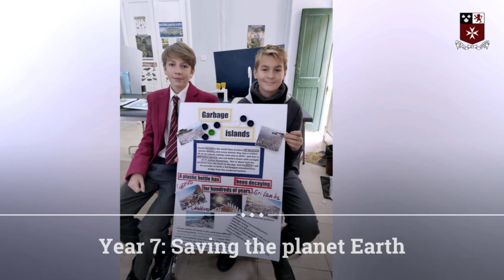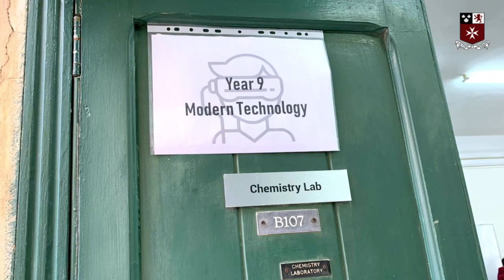SCIENCE DAY at ST. EDWARD’S COLLEGE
This scholastic year’s much anticipated Science Day was held on 17th January 2020.

Middle-school students worked on a Science project which was presented on the day.

Learning about Science is at the heart of the Science Day project. In designing their science project, our students get to explore and learn hands-on important science concepts and demonstrate reasoning steps. We believe this space allows for the developing of soft skills, such as time management, critical thinking as well as public speaking and presenting.

This is a compulsory project. Students were asked to present a project on a science theme as per year group:

Year 7: Saving the planet Earth
Year 8: Forensic Science
Year 9: Modern Scientific Technology

This project can be in the form of a model, presentation, a set of photographs, experiment, or video. The entire presentation should not take more than 5 minutes.

Students worked on their own or in groups with a maximum of three students. Each student had to present a written report (of not more than 300 words) and had to be able to give a short explanation of his project or his part of the team’s project, to the judges and be prepared to answer questions.

Each student’s contribution to the project, whether he worked alone or in a team was individually assessed and his final score formed part of the formative assessment that will be included in the Mid - Yearly Science examination result.

The projects were judged on the following criteria:
- Scientific thought and understanding
- Originality and creativity
- Communication and Collaboration (where applicable)

Science Day was a great success and the results were excellent – as one can see in this video.